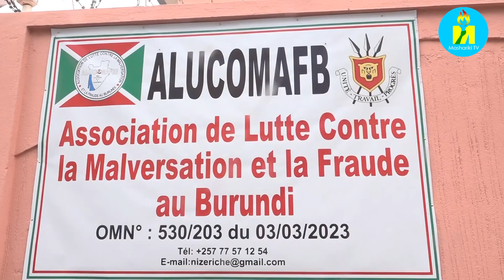Muri iki gihugu c’u Burundi hariho ubunyonyezi budasanzwe n’abasesagura amatungo ya Reta.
Burundi Huguruwe kumugaragaro ishirahamwe rishasha OLUCOMAFB ryiyemeje kugwanya abanyonora amatunga ya leta.
Richard Nizigiyimana arirongoye amenyeshako baje kugira urunani hamwe n'ayandi mashirahamwe yari asanzwe ari ku kivi hamwe n'inzego za leta mukugwanya ba kaboko.